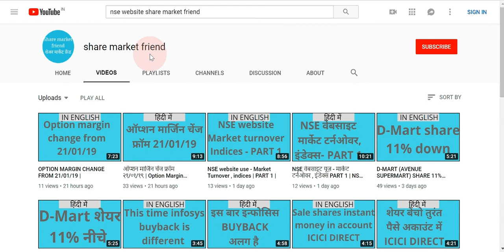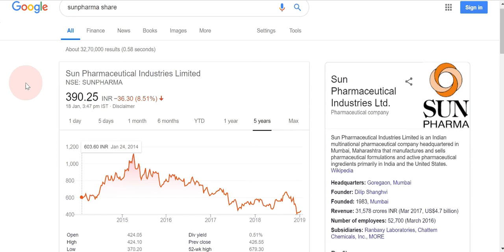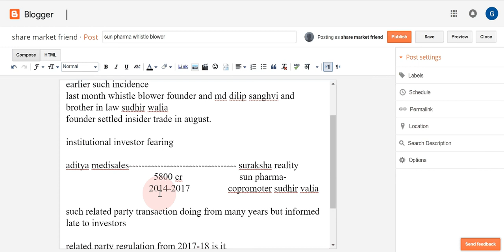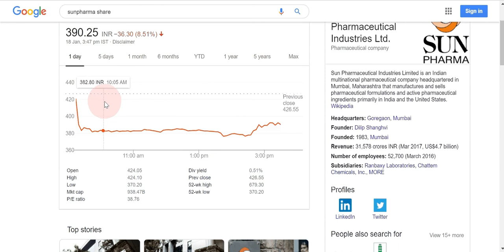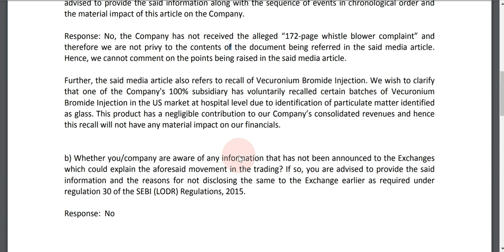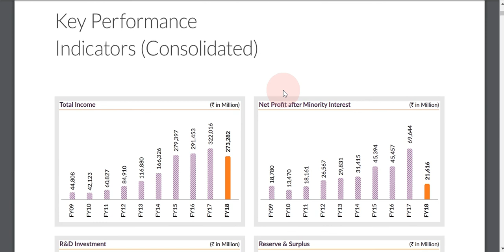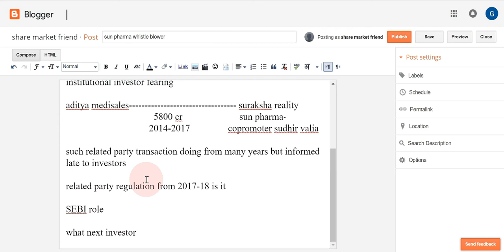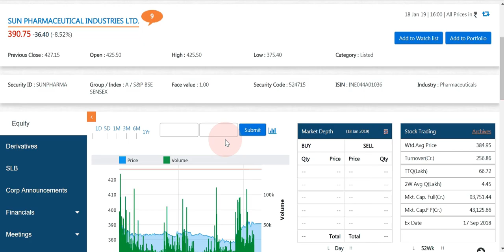SUN PHARMA - भूकंप | SUN PHARMA - earthquake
Credit to
Google finance
BSE
sun pharma
SPARC
Moneylife